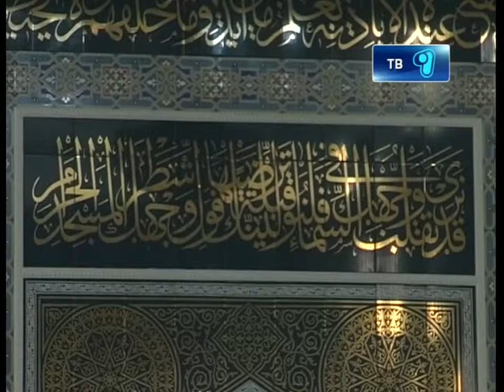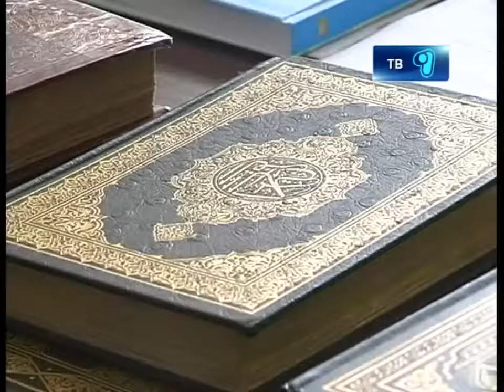07_12_12_Mechet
Представители духовенства ведут активную борьбу с экстремизмом! Имамы областной мечети провели противоэкстремистскую агитацию на предприятиях и в учебных заведениях Карагандинской области. Подробнее в репортаже Аиды Ибраевой